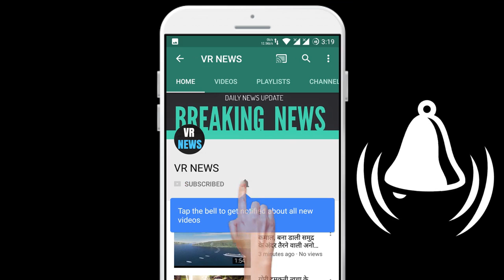मुझे सफर की याद आ रही है : सोनम कपूर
(There will be a random winner selected every week and the winners will be announced on VR NEWS channel and via email.) Home I am missing the journey Sonam Kapoor Ahuja says that he is missing the journey and is ready to go anywhere in the midst of lockdown. Sonam shared an old photo of herself at the airport holding a suitcase on Instagram. In the picture, she is seen wearing a black coat and black shoes in a black dress. The actress wrote in the caption of the picture, all my bags are packed and I am ready to go .. anywhere. I am missing the journey. While Sonam shared a picture of her lying in bed on Saturday, in its caption, the actress wrote, Laying in bed is one of my favorite things. Sonam was last seen on screen in The Zoya Factor, an adaptation of Anuja Chauhan 2008 novel of the same name.

VR NEWS !!